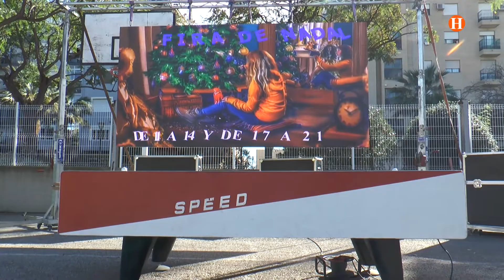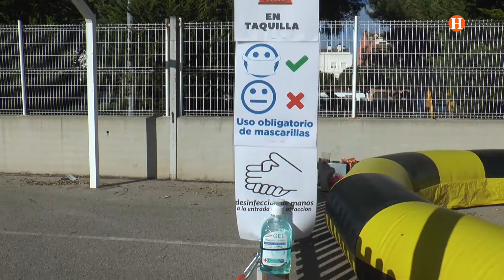Xirivella estrena Fireta de Nadal amb atraccions per als més menuts